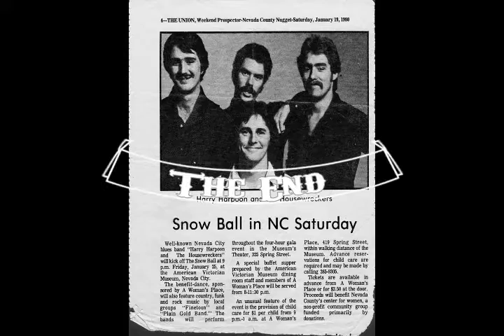Challenger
An original Harry Harpoon song giving tribute to the fated Challenger Space Shuttle.